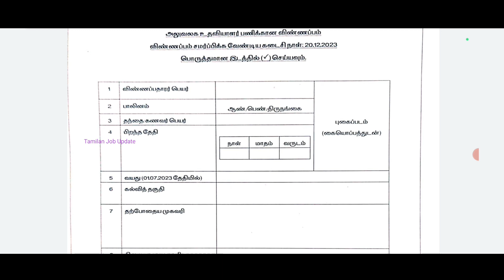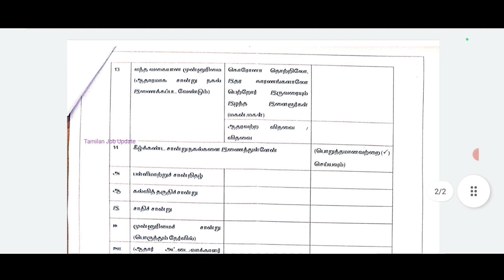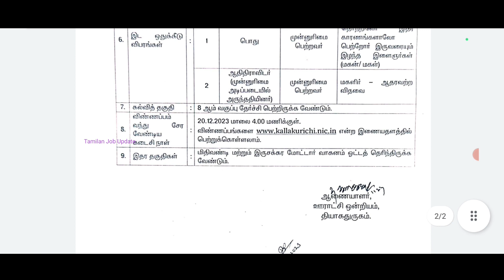🔥தமிழக BDO ஆபிஸில் வேலை//சம்பளம்-15700+//8th Pass//தேர்வு இல்லை//Government Job//TAMIL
தமிழக BDO ஆபிஸில் வேலை..